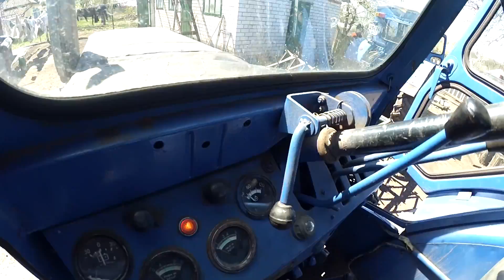Огляд Трактора Т-40АМ як з заводу (з двигуном Д-37)